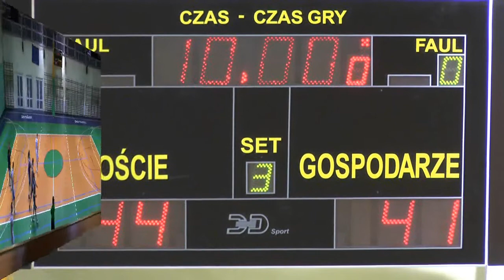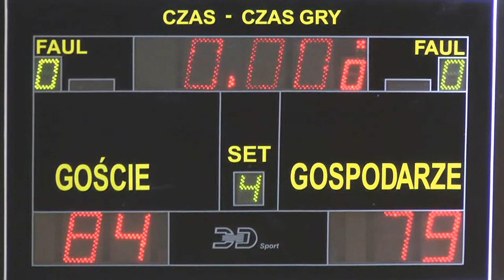BASKET Lubliniec - GOKiS Panki 18.11.2013 Liga Okręgowa OZKosz Częstochowa 2013/14